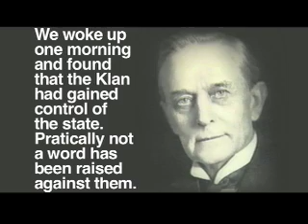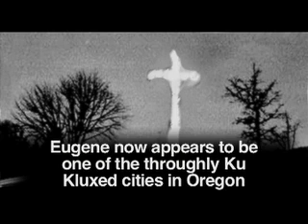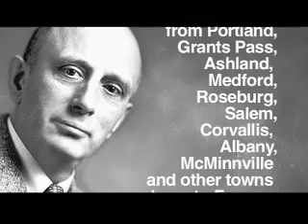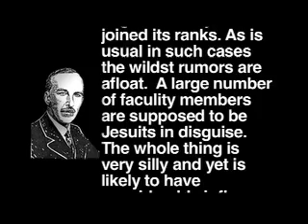Truth about the University of Oregon The Unofficial Tour 3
The Image of Gov. Olcott has been disputed.

This is part 3 of my 16 month BFA project.